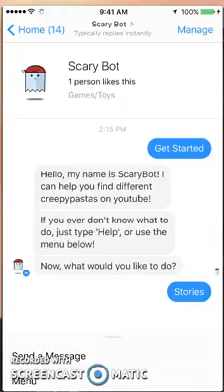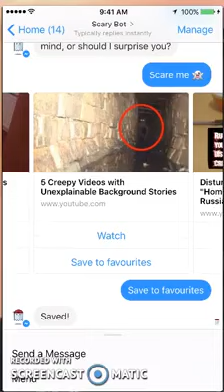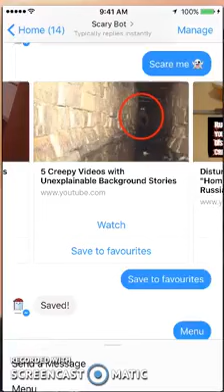Review of Scary Bot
Review of Scary Bot - m.me/Qwazou